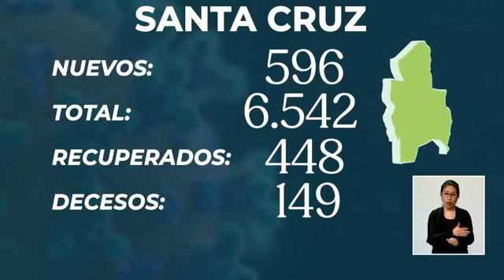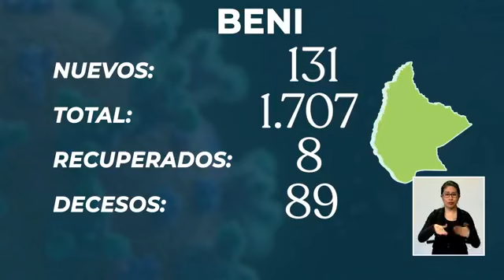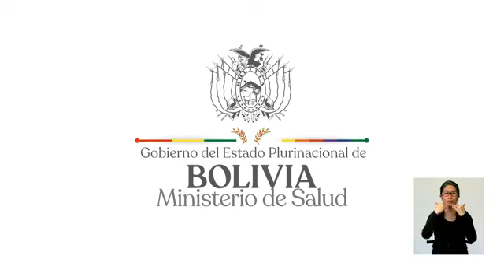9592 Casos de Coronavirus en Bolivia, 310 decesos y 889 recuperados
Informe epidemiológico del Ministerio de Salud del 30 de mayo de 2020.